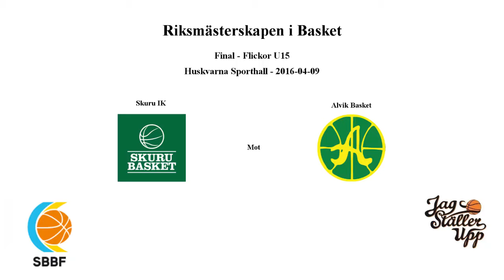Skuru Basket (F01) mot Alvik Basket - RM Final FU15 - 2016-04-09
Skuru Basket F01 mot Alvik Basket
Riksmästerskapen i Basket
Final - Flickor U15
Huskvarna Sporthall
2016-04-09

Snabb meny:
Q1: 00:55
Q2: 25:20
Q3: 47:55
Q4: 1:10:05
1:38:30 - Prisutdelning

Laguppställning

Spelare - Skuru Basket
5 - *Louise Fromell-Norberg
6 - *Kayo Awiti
7 - *Alma Elsnitz
8 - Tilde Bergwall
9 - *Malva Lorensson
10 - Emilia Jonsson
12 - *Alicia Gustafsson
13 - Hanna Appelgren
14 - Olivia Halle
18 - Felicia Holmlund

Coacher - Skuru Basket
Mats Elsnitz
Jonas Lorensson

Spelare - Alvik Basket
5 - Sara Håkanson
8 - *Hanna Stone
10 - My Resenius
11 - Klara Svanström
12 - Emelie Erlandsson
13 - *Thea Fischer
14 - *Tova Sabel
17 - *Elin Lindskog
18 - Hanna Blomdahl
19 - Mikaela Westblom
21 - *Minette Sjögren
22 - Alva Berzell

Alvik Basket : 57 - 58 : Skuru Basket